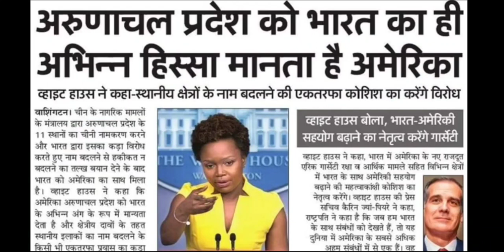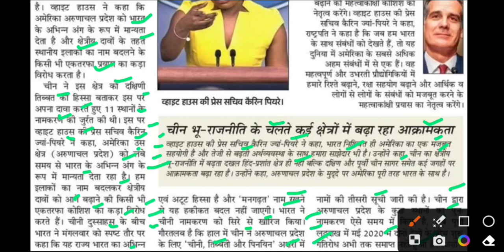अरुणाचल पर अमेरिका ने क्या कहा,china arunachal border latest news today,china arunachal today today